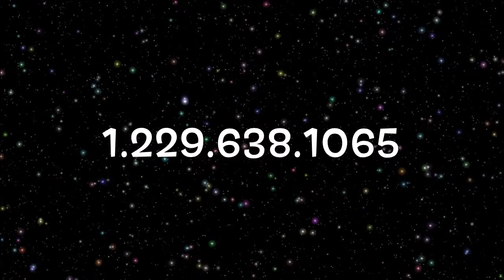Dr. AUDU's Dynamic Book: "You're Very Special & Unique"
with Dr. N. D. Audu.
-- He is an Anointed Man of God, International Best-Selling Author of the "RAISING THE DEAD!" Book-series & a Modern-Day Pioneer in the Dead-Raising-REVOLUTION/PHENOMENON/MOVEMENT that is sweeping like hurricane or tsunami across ALL Churches world wide today. He is from [Taraba State] in Nigeria-Africa. And since 1979, after God took him to Heaven and sent him back to Earth, He began to use Dr. Audu very Powerfully to Raise Many Prematurely Dead People & Doing Special Miracles Worldwide according to John 14:12.

We're ALL created by GOD to be Original, Unique & Special. So, do not settle for being somebody else's photocopy! -- by N.D. Audu.